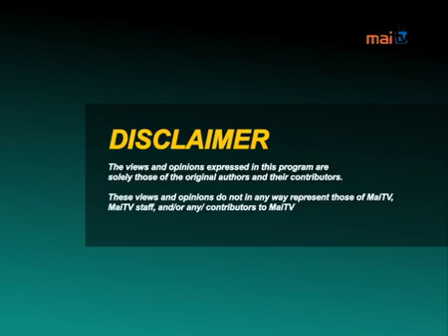MASUMASU...NCF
Live Prayer Line
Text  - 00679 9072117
11 AM - 12 PM